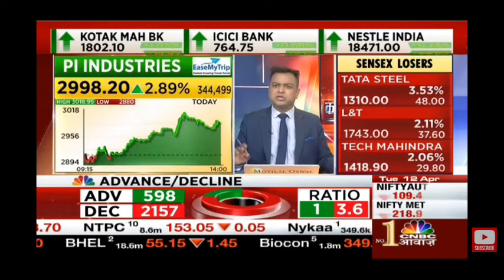Pi Industries share latest news | Pi Industries share price